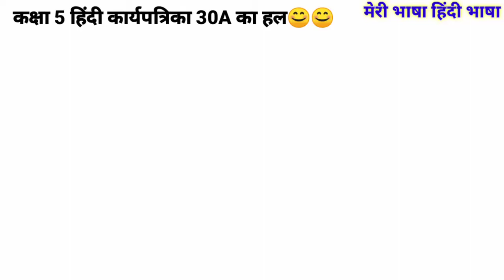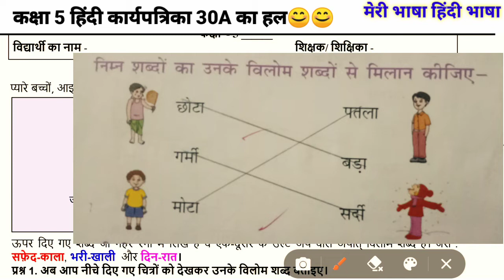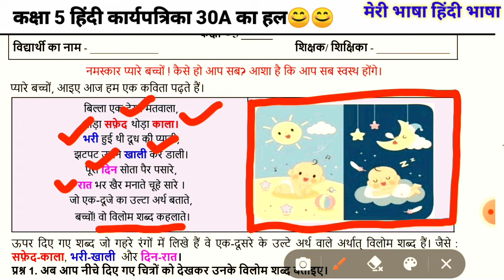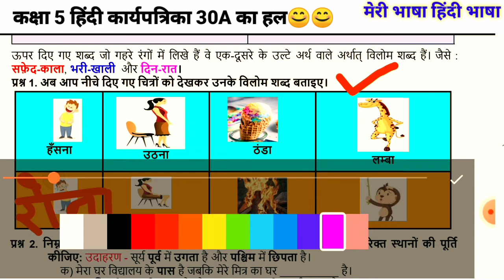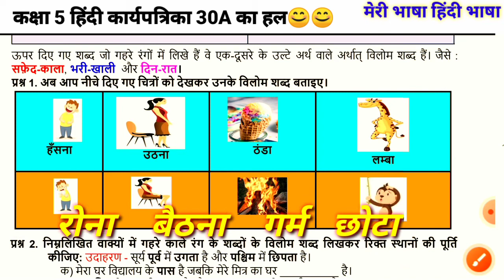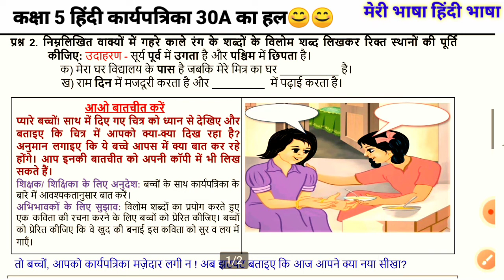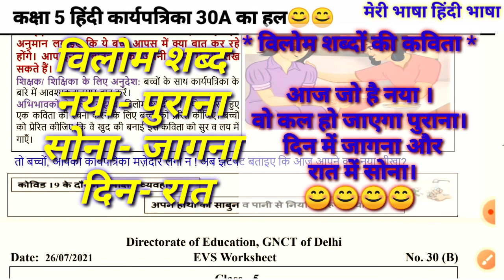Doe Hindi worksheet 30A class 5/हिंदी कार्यपत्रिका का हल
कक्षा 5
हिंदी कार्यपत्रिका 30 का हल सरल शब्दों में समझें।
दिनांक 26/7/2021

                                                             रेखा सिंह